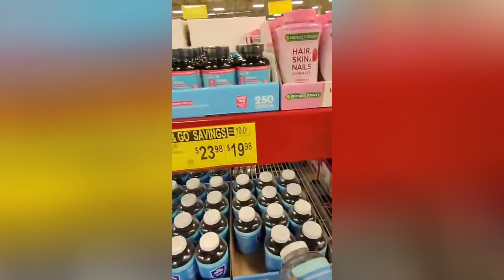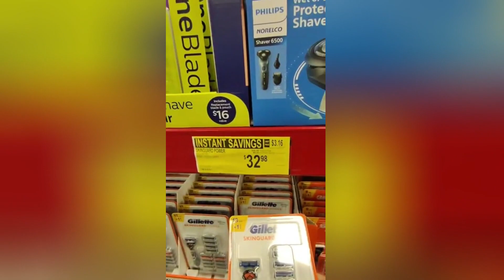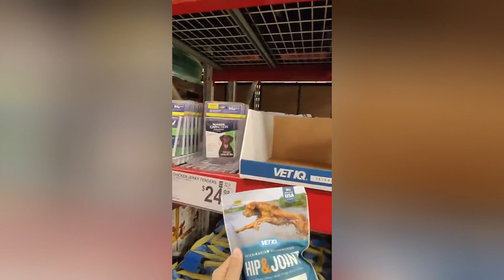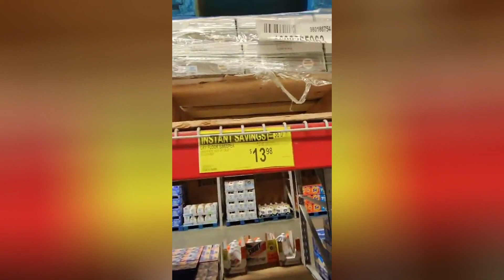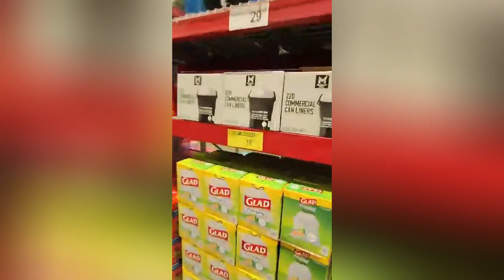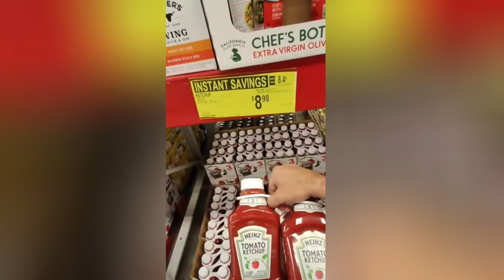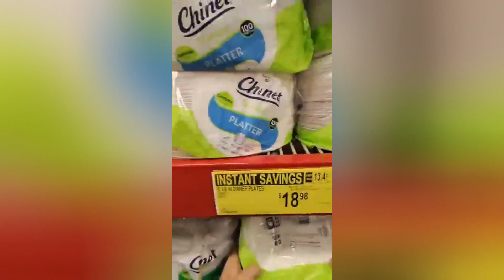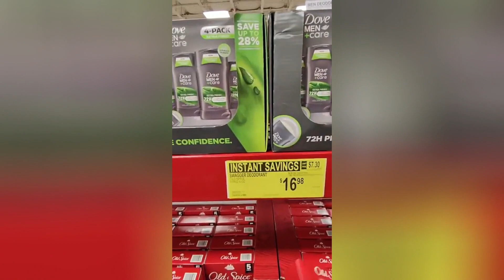Sam's Club Instant Savings Come Shop with Me March thru April 7, 2024 First Person POV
Samb's Club First Person Point of View shopping experience.  Come along with me as we check out all of the Instant Savings Sam's Club is running now through April the 7th.

They also have deals for those that use the Scan and Go app. One example of a deal with Scan and Go is the savings offered on the popular collagen peptides offered by Vital Proteins.  The discount is for the Grape Gummies 240 count  $4 off when you use the app bringing your price to under $20 a bottle. If you don't have the app, get it and save even more.

Unless noted otherwise, the instant savings we found on our recent visit expire April 7, 2024.

Savings in every department from TVs to groceries. Hundreds off large screen TVs. You will find deals on essentials like detergent and toilet paper to food.

I found a few deals that expire before April 7th and a few that go all the way out to May.

Check out a new way to see the shopping experience - exclusive first person POV.